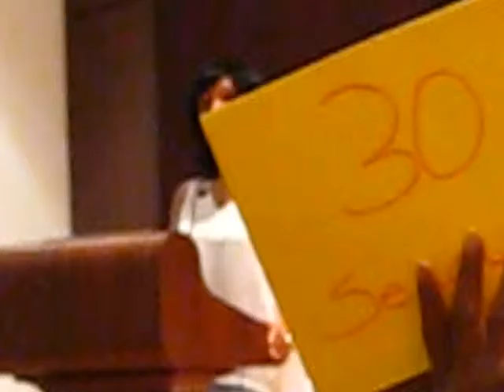MVI 9552 - - East Cleveland Democratic Club Forum 2015 candidates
9/17/15 - EC School Board President Dr. Una Keenon takes another swing at Dr. Patricia A. Blochowiak in this clip.  According to Keenon there is a policy that prevents school board members from visiting the schools.
    Joining Keenon in the bully session is  Eve Lynn Westbrooks who lied about why a Writ of Mandamus was filed by Blochowiak to get records about how much the current school board is spending.